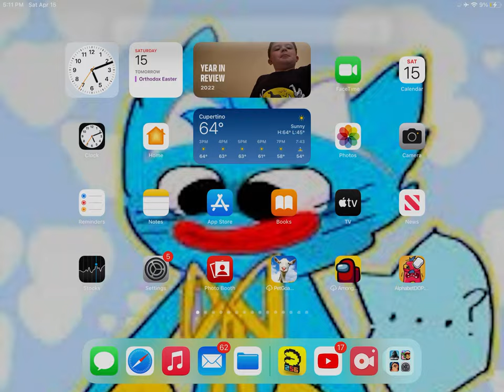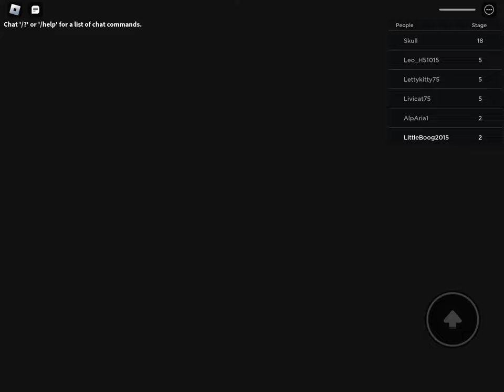What is a scary game on Roblox￼